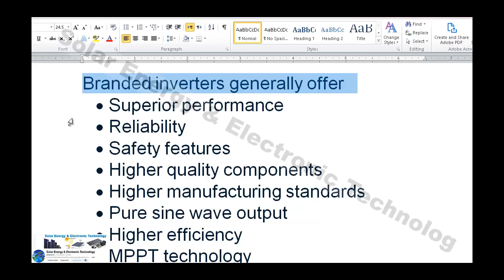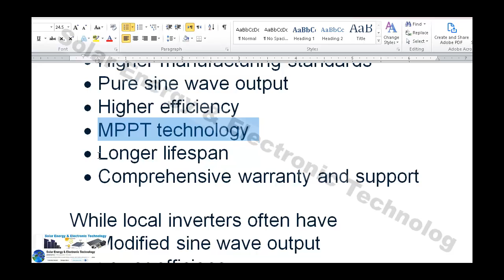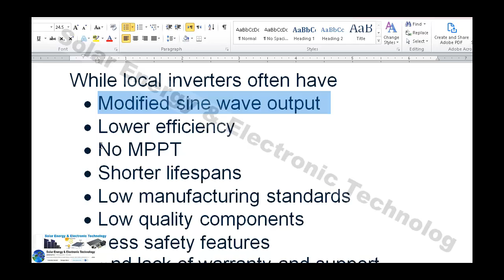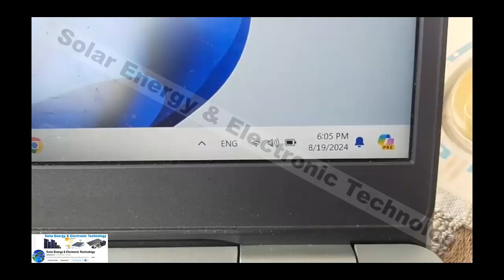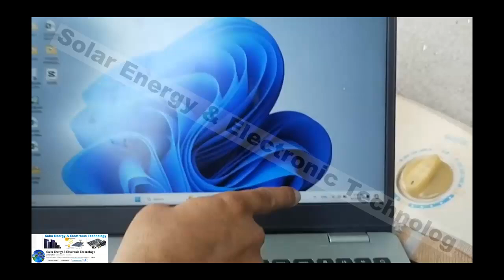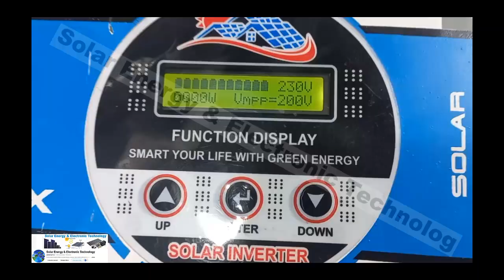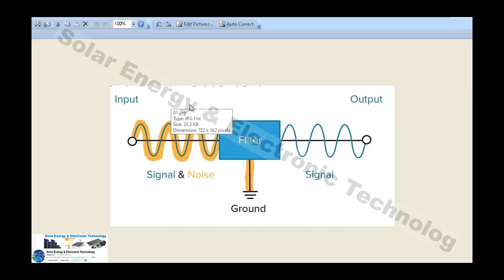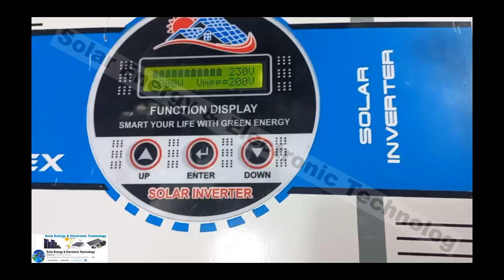DESI LOCAL Solar Inverter Testing CCTV camera Laptop And mobile charger Fault solution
Desi Solar Inverter, Inside Desi Solar Inverter, Working and Problems

local inverter mein mobile touch, mouse, camera problem.

Best selection of Desi Solar inverter before installing Solar
Solar Inverter in Lahore
Local/Desi Inverter and Solar System
Solar Inverter for Sale in Lahore
Solar inverters in pakistan |Desi solar inverter |Local solar ...
OLX Pakistan
Sun light solar
10kw desi inverte
7kw desi inverte
5kw desi inverte
3kw desi inverte
2kw desi inverte
1kw desi inverte
10 kw desi inverte
7 kw desi inverte
5 kw desi inverte
3 kw desi inverte
2 kw desi inverte
1 kw desi inverte
wapda sharing
local inverter wapda sharing
desi inverter wapda sharing
local inverter
desi inverter for solar
desi solar inverter
desi solar inverter review
desi solar inverter installation
desi solar inverter wapda sharing
desi solar inverter banane ka tarika
desi solar inverter setting
desi solar stand
desi solar inverter price in pakistan
desi solar inverter with battery
desi solar inverter load test
desi solar system
desi solar inverter in faisalabad
desi solar inverter repair
desi solar inverter price
low price solar inverter
low price solar inverter for home
low price solar inverter in pakistan
low price solar system
low price solar panel
low price solar
low price solar battery
low price solar inverter for home tamil
low price solar charge controller
low price solar light
low price solar water heater
low price solar panel malayalam
low price solar stocks
low price solar panels in india
low price inverter
low price inverter battery
low price inverter with battery for home
low price inverter ac
low price inverter in karachi
low price inverter for home
low price inverter setup
low price inverter tamil
low price inverter malayalam
low price inverter battery tamil
best inverter price in pakistan
low cost inverter for home
low budget inverter with battery
SolarMax Inverter 5kw price in Pakistan
SolarMax inverter 6KW price in Pakistan
SolarMax inverter 3.2 price in Pakistan
Solarmax inverter 4kw price in pakistan
Solarmax Inverter 3kva price in Pakistan
Desi inverter lagana thk hy? Banany wala keh rha
3kw Solar Inverter Price in pakistan olx
How to Make a Desi Solar Inverter at Home | Full Installation